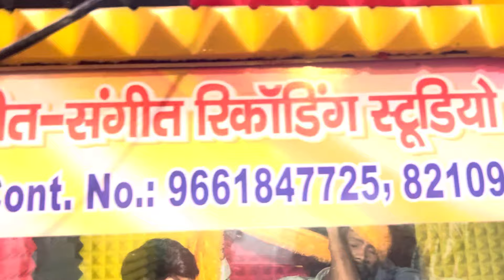video|भतार छोड़ देले बा|Ritesh Lal Yadav Mithu Mishail|2024 के लगन स्पेशल सांग|Bhatar Chhor Dele.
► Album :-
► Song :-
► Singer :-
► Lyrics :-